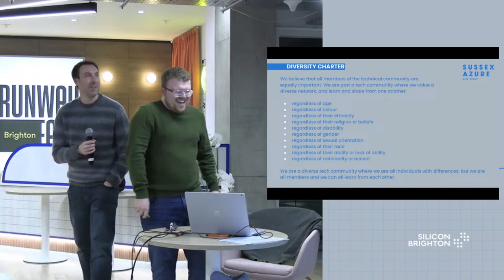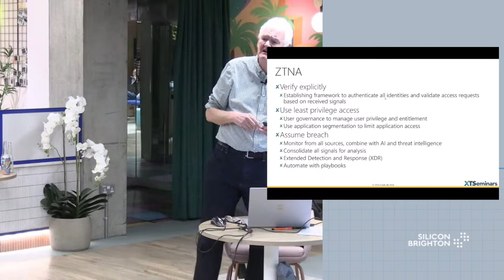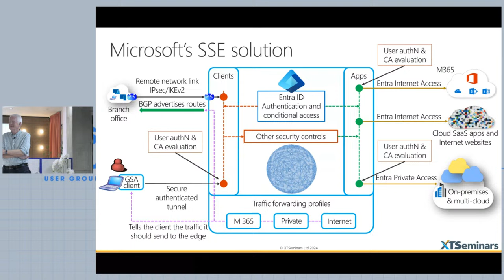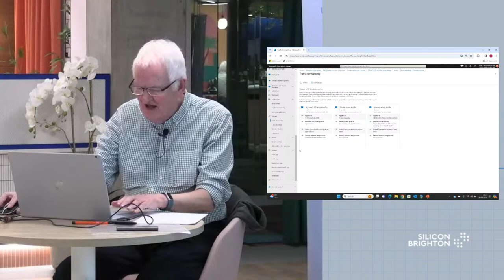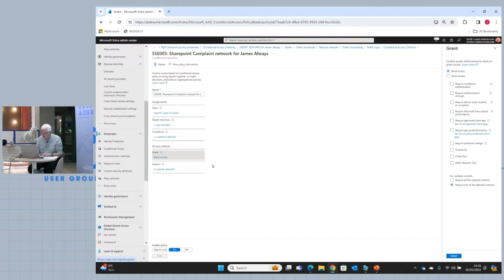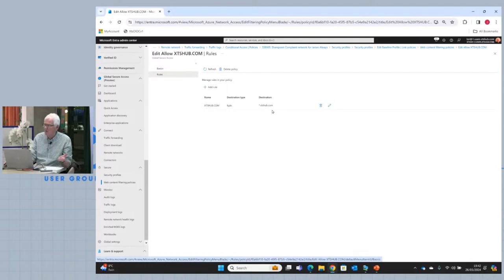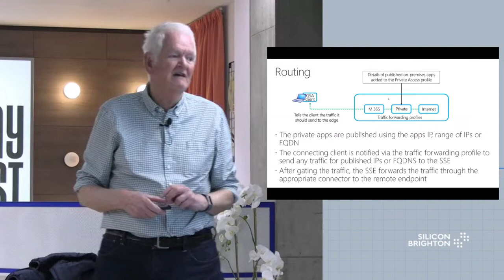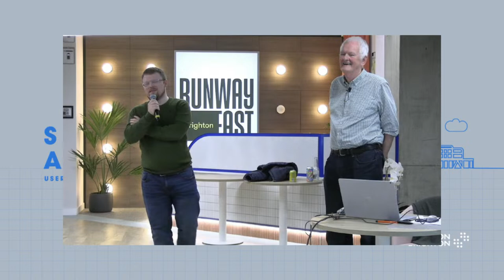March 2024 Meetup - Microsoft Entra SSE - Goodbye VPN?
SAUG member and identity guru John Craddock is going to run a talk on Microsoft's new Entra SSE (Security Service Edge) service.

Microsoft Entra SSE – Goodbye VPN?
The Microsoft Entra Security Service Edge (SSE) provides secure private network and Internet access. Come to this session with John Craddock and learn about the components of this game-changing technology. John has worked on the early private previews of the SSE and provided extensive feedback to Microsoft.
This session is packed with demos; you will see both Private and Internet Access in action. You will learn how the SSE integrates with Entra ID authentication and conditional access policies. Private Access could be your next VPN replacement – see how it allows least-privilege access to your on-premises or cloud-based apps using remote connects to application segments. This session will take your security into the future